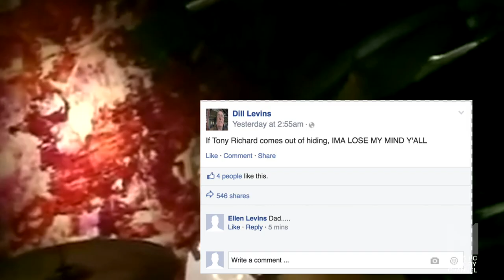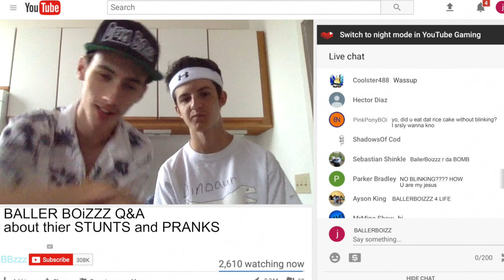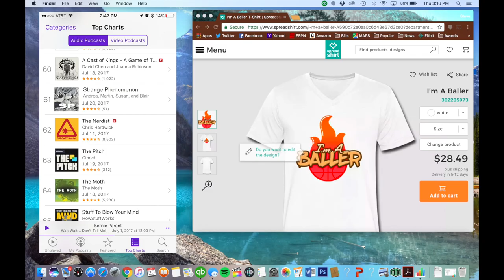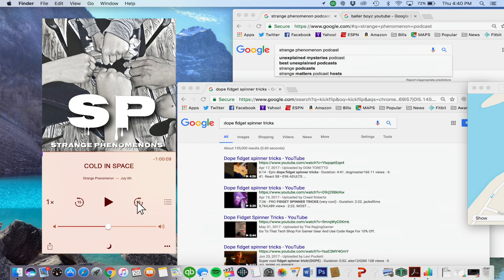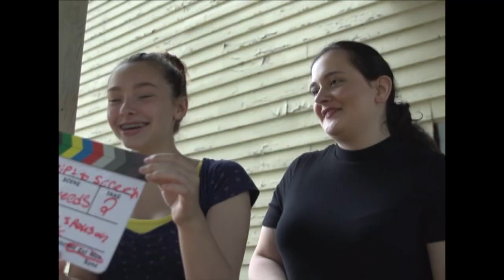Click Bait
The 8th Year of From Script to Screen takes a fresh perspective at story structure; it's a documentary, within a mocumentary, within a social media feed... all wrapped up in a missing person mystery! It's Click Bait!